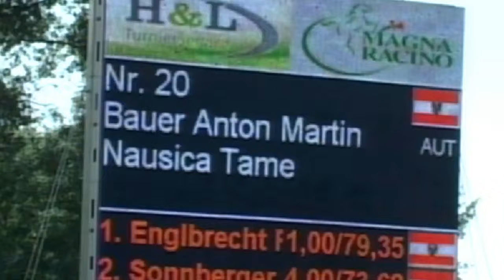Anton Martin Bauer im Sattel von Nausica Tame...